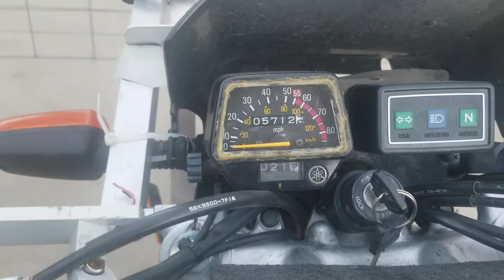JUST A LOYAL TW 200 2005 MOTO MULE MOTORCYCLE TRAILER 4 SALE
reluctantly selling it.